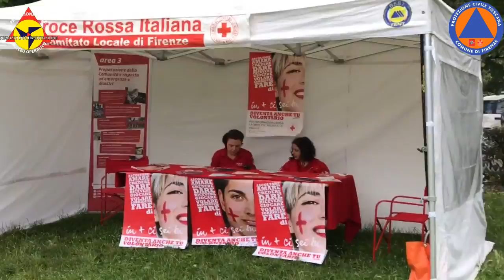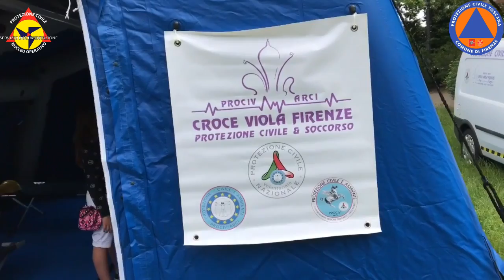Chiavi citta 2017